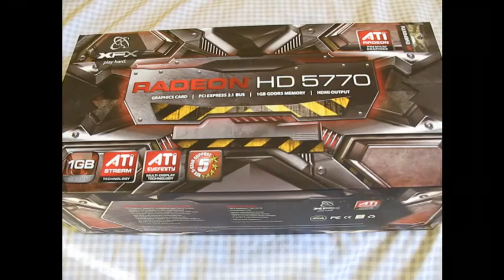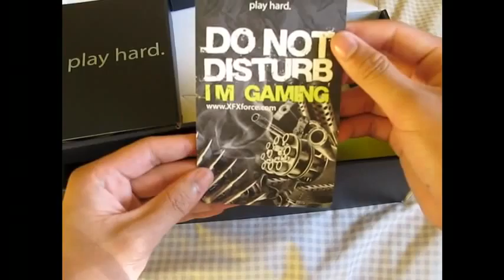ML 27889815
Video Migrado